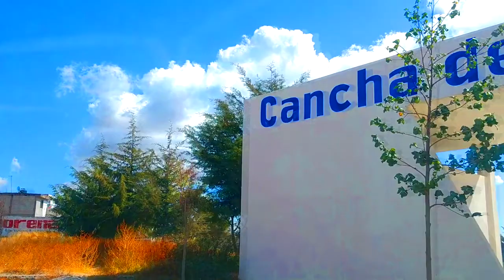Nenetzintla Cancha Deportiva Puebla Only Sound Free Copyrigth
Record : 06/01/2021

Instalaciones en nenetzintla Puebla que inspiran al deporte.

Mpio. : Acajete.